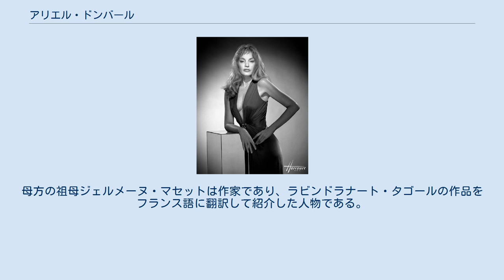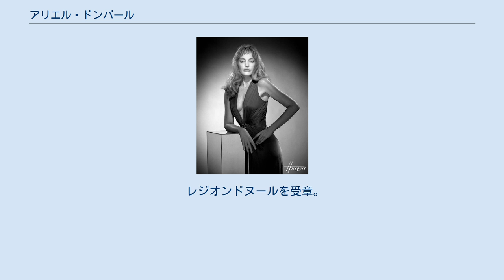アリエル・ドンバール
アリエル・ドンバール アリエル・ドンバール（Arielle Dombasle,1953年4月27日 - ）は、アメリカ合衆国コネチカット州出身の女優・歌手。
フランス語とスペイン語を流暢に話し、主にフランス映画で活躍している。
『レディ･ブルー 愛欲』では、脚本、監督もこなす。
 絹織物の企業家Jean-Louis Melchior Sonnery de Fromentalを父に、Francion Garreau-Dombasleを母に、次女として生まれる。
母方の祖父モーリス・ガロー＝ドンバールは、1943年から1946年までフランスの駐メキシコ特命全権大使を務めた人物で、シャルル・ド・ゴールと親しかった。
母方の祖母ジェルメーヌ・マセットは作家であり、ラビンドラナート・タゴールの作品をフランス語に翻訳して紹介した人物である。
祖母は、レイ・ブラッドベリ（長編『ハロウィーンがやってきた』をジェルメーヌ・マセットに捧げている）、ポール・クローデル、オクタビオ・パス、ルフィーノ・タマヨといった多くの芸術家たちと交友関係にあった。
 母が若くして亡くなったため、母方の祖父母の元メキシコで育った。
 1976年、フランスへ渡り、コンセルヴァトワールで歌唱と踊りを学んだ。
 エリック・ロメールの『海辺のポーリーヌ』などに出演して人気を博す。
 1993年、フランス人哲学者・作家のベルナール＝アンリ・レヴィと結婚した。
 2000年代は歌手活動が順調で、オペラとダンスミュージックをクロスオーバーさせた1作目のアルバムがヒットした。
その後、自らのルーツでもあるラテン音楽にチャレンジした3作目のアルバムは世界的なヒットを記録した。
近年はクラシックとラテンのアルバムを交互にリリースしている。
 2007年、クレージー・ホース・キャバレーの舞台に立ちショーを公演。
 レジオンドヌールを受章。
^ Who’s Who in France, 1re édition, 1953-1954.